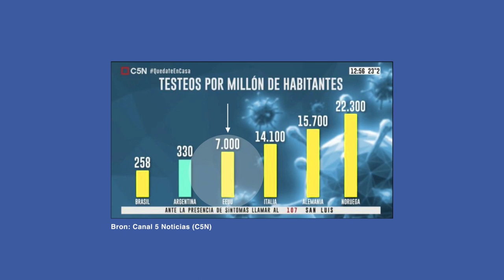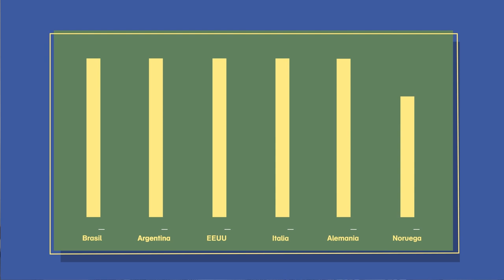Explainer video 💬 | Datavisualisatie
Data, het lijkt een rots in de branding in de wereld van desinformatie, maar is dat eigenlijk wel zo? In deze video neemt Jesse van Dorst van ROC van Amsterdam ons mee in de wereld van datavisualisatie en statistiek. Aan de hand van een voorbeeld laat hij zien dat je met kloppende cijfers toch misleidende informatie kunt geven. Ook geeft Jesse 5 tips om je niet te laten neppen en je scherp te houden als het gaat om data visualisatie. Je kunt met deze tips ook het gesprek met de studenten aangaan.

In de explainer video’s belichten docenten van het Practoraat Mediawijsheid verschillende onderwerpen die te maken hebben met desinformatie. Hoe komen zij in de onderwijspraktijk in aanraking met desinformatie? En hoe kun je als docent hiermee omgaan? In de video’s worden tips gegeven, zodat je beter weet wat je kunt doen!